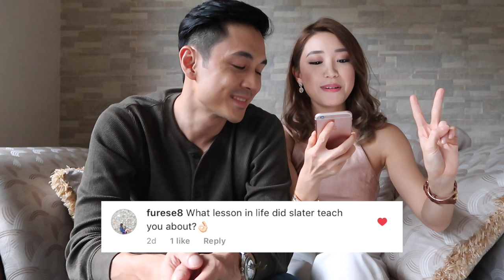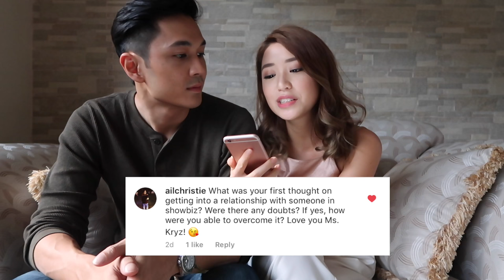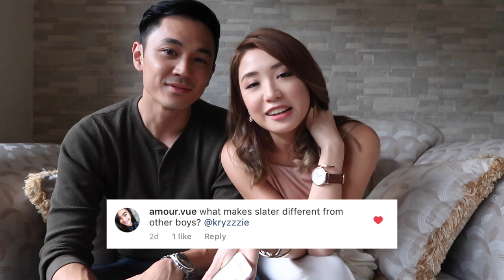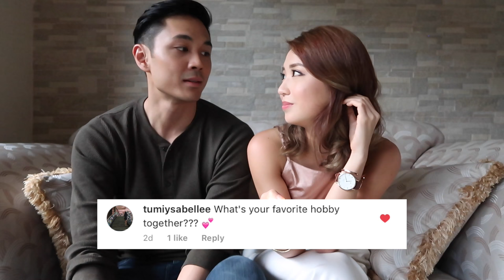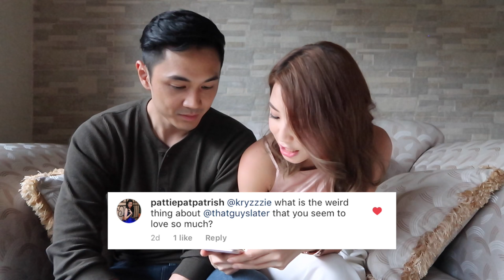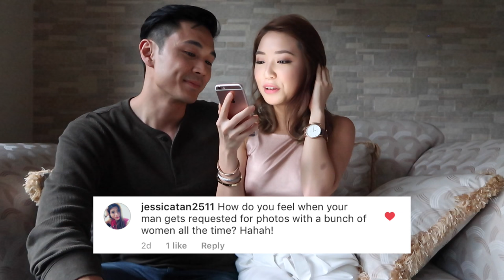Ask Slater and Kryz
Finally got around filming a sesh with your favorite guest, Mr. Loverboy Slater Young! Enjoy!!!

Like me on Facebook: Thirstythought